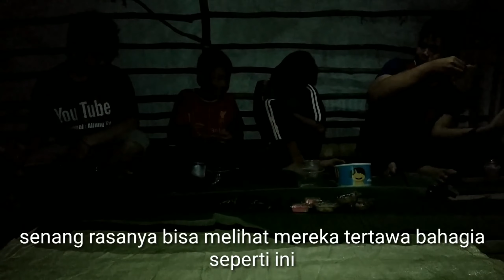SPESIAL RAMADHAN. INILAH SEMBOYAN ORANG BANGKA THONGIN FANNGIN JIT JONG ARTINYA CINA MELAYU SAMA....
Hallo guys. Balik lagi ini di aliung tv. Pada vlog kali ini saya bukber bareng anak anak. Saya juga ingin mengucapkan selamat menunaikan ibadah puasa kepada seluruh teman teman yang menjalankan nya dimananpun kalian berada. Dalam bulan Ramadhan yang penuh rahmat ini saya diberikan kesempatan untuk bisa berbagi kepada anak anak. Dan saya juga diberikan kesempatan untuk dapat berbuka puasa bersama mereka. Saksikan lah keseruan kita menunggu azan magrib hanya di yt aliung tv. Terimakasih 🙏🙏